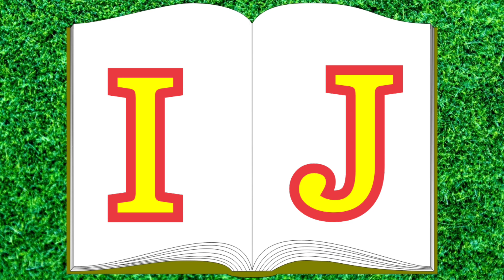Alphabets l learn alphabets l abcd l abcd video l educational videos l book learning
Alphabets l write alphabets l abcd l abcd rhymes l abcd video l educational videos for kids